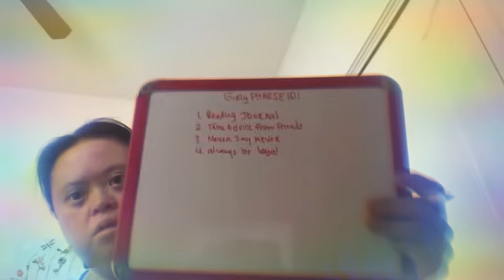Lets Chat ( Girly Phase 101 ) part 1